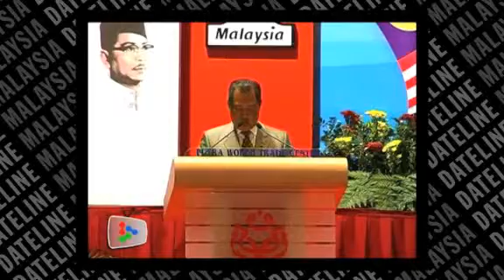Malaysians need quick, reliable access to global information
Deputy Prime Minister Tan Sri Muhyiddin Yassin says Malaysians need to have speedy and reliable access to global information and insight. He said this at the opening of the International Forum on The Creation of Global Citizen: Media Liberalisation and New Political Realities on Monday.